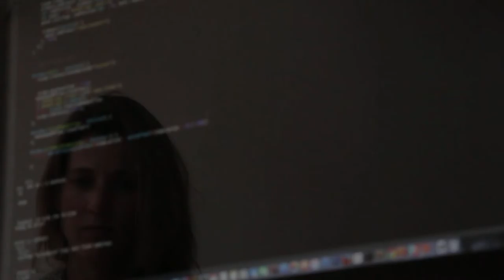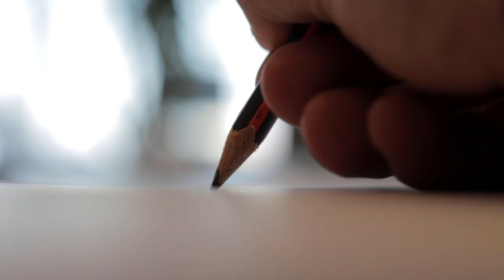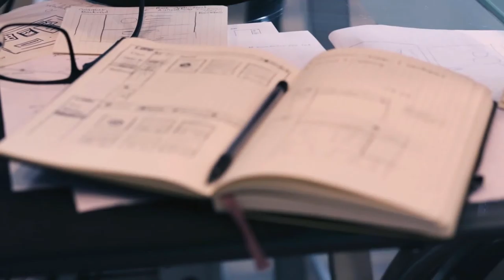Stigma, Bullying and Trauma - Changing the conversation about mental health (Subtitles)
Collaboration of Nevada System of Care, Nevada P.E.P. and Youth M.O.V.E. Nevada